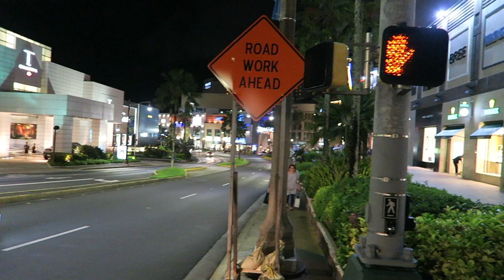Truk Lagoon Vlog November 2017 - Scuba girl goes TEC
In November 2017 we made the lengthy trip to Truk Lagoon in Micronesia to dive the shipwrecks that were sunk during Operation Hailstorm. As the only female amongst a rowdy bunch of 16 Brits, I decided to try my hand at vlogging, filming the trip from beginning to end. A truly stunning setting full of palm trees, crystal clear waters and the occasional tropical shower - Micronesia really stole our hearts.

I must credit my other half Richard for letting me use some of his amazing underwater footage.

Apologies for the jumpy camera and occasional out of focus close-ups - this is all new to me, will be better next time! :)